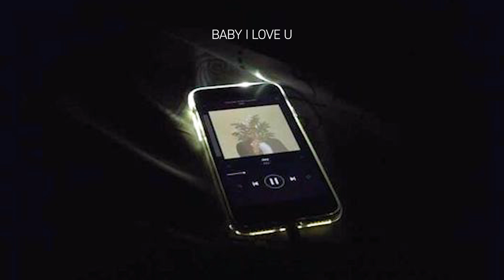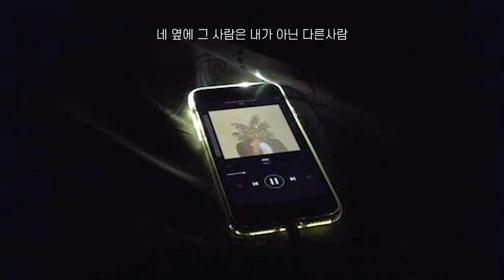[Playlist] 오 난 떠나지 못하는 사람ㅣ키드와인과 김승민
이 조합 추천!

𝐓𝐢𝐦𝐞𝐜𝐨𝐝𝐞
00:00 Kid Wine - 사랑, 사랑
03:37 김승민 - 하나, 둘 (Feat. 펀치)
06:57 HAAN - BABY I LOVE U (Feat. Kid Wine, DUT2)
10:16 Kid Wine - 마지막 사랑 (Feat. Jayci Yucca)
13:18 김승민, Skinny Brown - 이 노래가
16:37 Kid Wine - 널 떠올리는 중이야
19:52 김승민 - 내 기쁨은 너가 벤틀리를 끄는 거야
22:54 Kid Wine - 여전히 너
25:25 SEIN - 잊은 척 (Feat. GIST, Kid Wine)
28:54 김승민 - 왈왈
32:26 TOIL, Kid Wine - 네 옆에 그 사람은 내가 아닌 다른사람